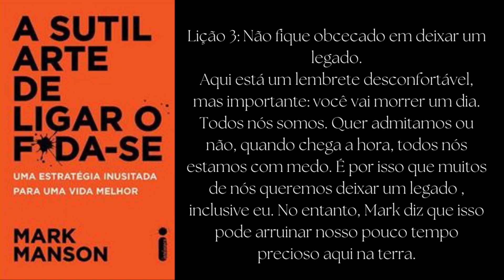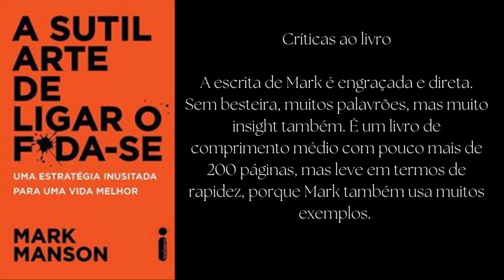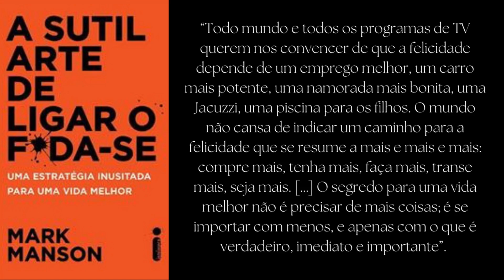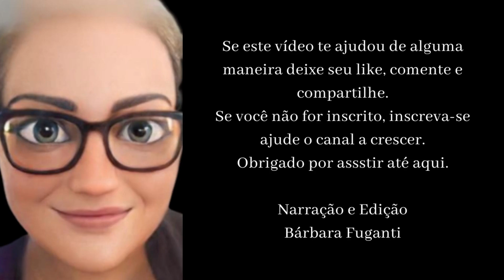A Sutil Arte De Ligar O F*DA-SE | Resumo do Livro - Mark Manson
A sutil arte de ligar o f*da-se, acaba com a mania da psicologia positiva para, em vez disso, dar a você uma abordagem estóica para viver uma vida que nem sempre pode ser feliz, mas significativa e centrada apenas em o que é importante para você.
Resumo do livro em 8 minutos.

Como mudar sua vida com o poder do agradecimento!

 • Como mudar sua vi...

5 Benefícios Científicos da GRATIDÃO.

 • 5 Benefícios Cien...

O PODER DA INTENÇÃO I Como criar sua vida futura por Rhonda Byrne.

 • O PODER DA INTENÇ...

Oprah Winfrey - 30 minutos para os próximos 30 anos de sua vida

 • Oprah Winfrey - 3...